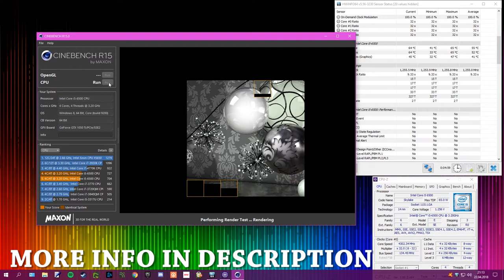OC non-K with OFFICIAL MSI BIOS (msi z170 gaming 3, i5-6500) GUIDE IN DESCRIPTION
YOU DON'T NEED CUSTOM/MOD NONK BIOS
This OC nonK method works ONLY WITH SKYLAKE and Z170 motherboards
MSI BIOS ver. A.060
I don't know newer works too with nonK OC
Overclocking with official bios is simillar to users custom nonK OC bios.
U need to flash your bios in motherboard if U have older version.
Then:
-Open bios, use advance mode
-In OC page U need to switch mode to EXPERT
-Change beta runner to "NOC" (ITS IMPORTANT, turn off turbo boost and EIST too if NOC did not do it)
-Use "ALL CORES" in cpu ratio apply mode
-Use "FIXED MODE" in cpu Ratio Mode
-XMP - "ENABLED"
-Now set BCLK (cpu base clock) as needed (I have 135mhz on i5-6500 to get 4.3ghz)
-Now switch DRAM Frequency to arround 2600mhz (remember, if u add bclk, dram clock switch too)
-Use ADAPTIVE+OFFSET MODE in cpu core/gt voltage mode
-Now set voltage as needed (I use stock voltage 1.150v + offset 0.110) but be carrefull
-In settings - advanced - integrated graphics configuation set IGD Multi Monitor to DISABLED
-Go to OC - CPU features and switch off C1E Support

DONE, now U have overclocked your locked skylake.
U can use LLC (if motherboard have) when vcore drops
Don't coppy voltage and bclk from me, find your best, because every cpu is different.

MOBO: MSI Z170 Gaming M3
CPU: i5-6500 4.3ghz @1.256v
Cooler: SPC Fortis 3v2 140mm
RAM: 2x4GB DDR4 Corsair 2400mhz Cl14 @ 2522mhz Cl15
GPU: Zotac 1050ti 4gb
PSU: XFX TS550
SSD: GoodRam Iridium Pro 240gb
HDD: Samsung 500gb
CASE: Fractal Design Define S + Custom PSU Cover and Painting
+2x 140mm Fractal Fans

Cinebench score is lower than 1st run, IDK why, maybe cause recording (my i5-6500 got 727score, write in comment your scores and settings if u use nonK OC too).

My setup works solid with 4.3ghz on 1.256v(1.150+offset 0.110v), but i think i can use lower voltage too with my cpu.

Temps: max 65C in cinebench, max 62C in OCCT, max 56C in Overwatch.

OC nonK disable: iGPU, core temps, turbo boost and intel energy states. Some apps can't read CPU package temp, so I recommend to use few apps, HWinfo works fine for me, but OCCT and MSI AfterBurner not. I didn't recommend to use AVX in OCCT cause there is problem with avx with nonk oc.

Cheers and good luck with your nonK OC

Ps. OC with this BIOS should work on simillar MSI mobos like mortar, gaming pro, gaming 5 etc.

Movie speed x4
Dzięki za pomoc Arek A. :D

Poradnik
OC NON-K
Intel locked
MSI
Z170
Skylake
Guide
Poradnik
Jak podkręcać
Jak podkręcić procesor
Jak podkręcić ram
Jak podkręcić zablokowany cpu